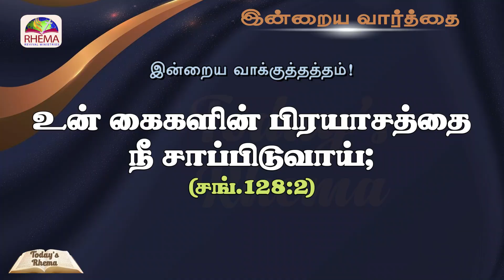Today's Rhema :: இன்றைய வார்த்தை :: 12th DECEMBER 2023 :: BRO.GODWIN MOSES